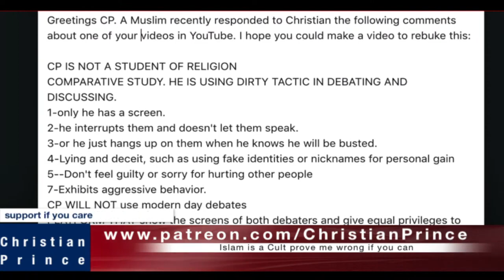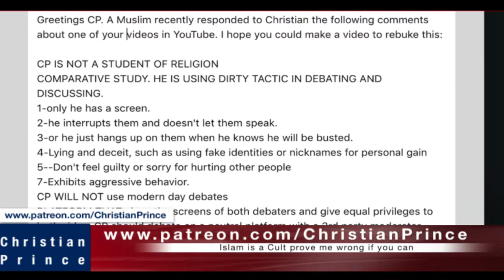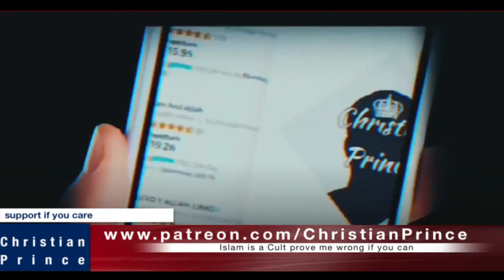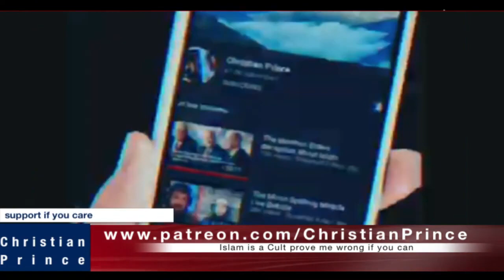Christian Prince 4. Nov. 22: Who Dares To Accept CP's Offer Of A Moderated Debate?